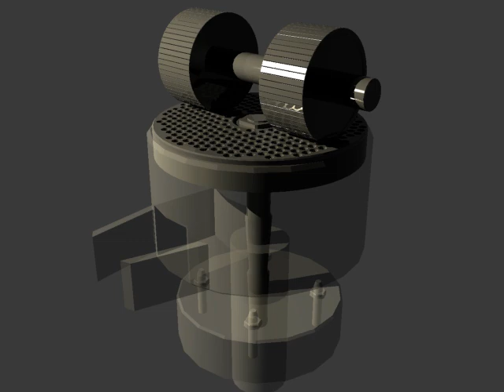Pellet Pro's PP2800, PP650D-W, PP600W,PP-PTO Roller and Die Design